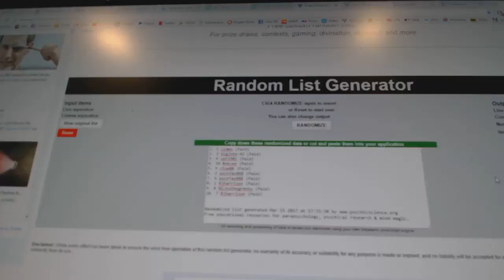C&C #7055 Multi Random